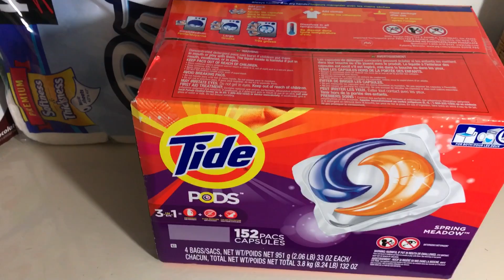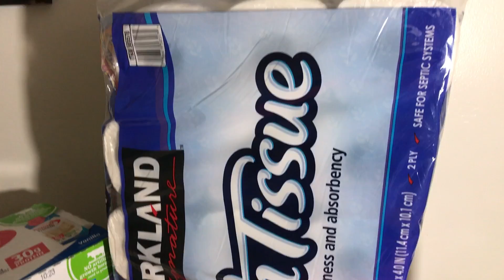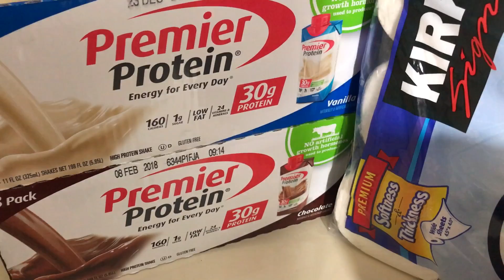$104 COSTCO HAUL! | Costco On A Budget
This week instead of doing my weekly Aldi Haul I realized it was time for a Costco haul because I was almost out of two major necessities... laundry detergent and toilet paper! Let me know how you like the Costco hauls and next time I will do a shop with vlog at Costco! What are your favorite deals at Costco? My best Costco deals are their Kirkland toilet paper and rotisserie chicken!

Lotion mentioned to get rid of red bumps on the back of your arms

Check out this video where I go step by step on how I only spend $100 on my monthly groceries

I feel so blessed to share with you all here on YouTube. If you click on the link and make a purchase I will receive a small percentage of that sale at NO extra charge to you. However, you are under no obligation to buy anything I ever mention in a video. Sometimes I am lucky enough to have products sent to me for review. If I partner with a company I will always disclose it here. All opinions and reviews that I share are and always will be my own I will only share products that I myself would buy.